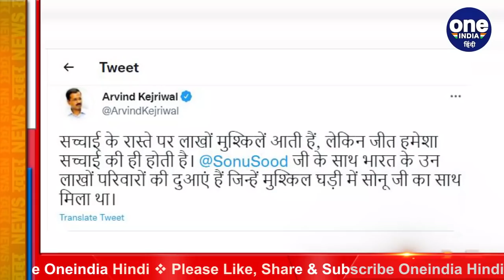Sonu Sood के घर फिर Income Tax का छापा, रेड की पीछे ये वजह तो नहीं? | वनइंडिया हिंदी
Income Tax officials arrived at actor-philanthropist Sonu Sood's house in Mumbai this morning, after raids at his several offices were conducted by the team till late last night. The IT officials are investigating Sonu Sood's property deal with a Lucknow-based real estate company. Watch video,

बॉलीवुड एक्टर Sonu Sood के घर एक बार फिर Income Tax की टीम Raid करने पहुंची है. कल तक इसे सिर्फ एक सर्वे बताया जा रहा था लेकिन आज फिर से इनकम टैक्स की टीम के पहुंचने के बाद अब रेड की खबर सामने आ रही है. बता दें कि कल इनकम टैक्स की टीम ने सोनू सूद के 6 ठिकानों पर छापेमारी की थी जिसमें सोनू सूद का घर भी शामिल था रिपोर्ट्स के मुताबिक अकाउंट बुक में गड़बड़ी के आरोपों के बाद इनकन टैक्स की टीम छापेमारी के लिए पहुंची.